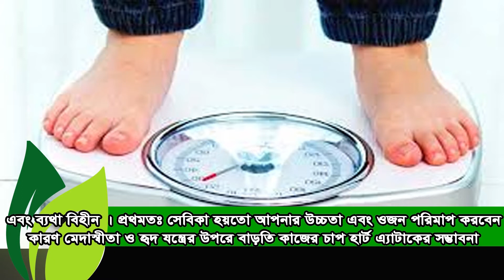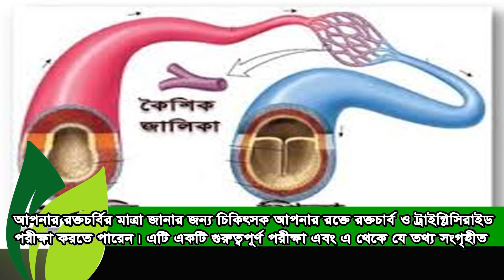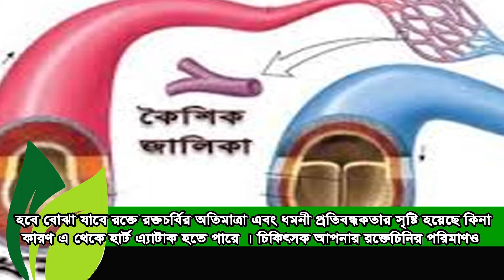হৃদ যন্ত্রের ইতিবৃত্ত। EP-38.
# হার্ট  এ্যাটাক রোগী প্রতিটি  মুহুর্ত  ‍ঝুঁকি পূর্ণ ।
# হার্ট অ্যাটাক
হৃদ যন্ত্রের ইতিবৃত্ত